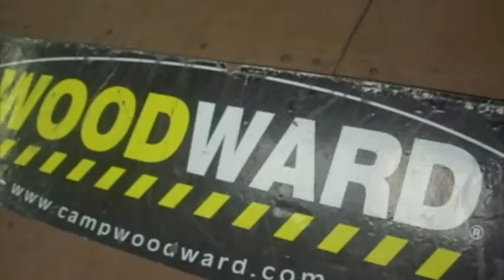Matt Uptain and friends edit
some of these clips have already been used, but its a friends edit so oh well